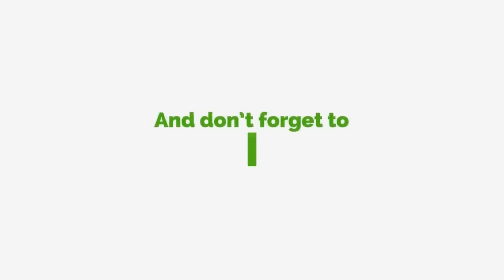Akrobeto Joins 'Jerusalema' Dance Craze + Check Out His Spoon